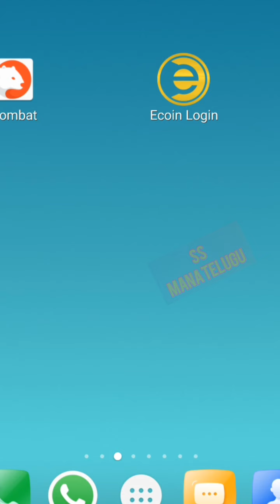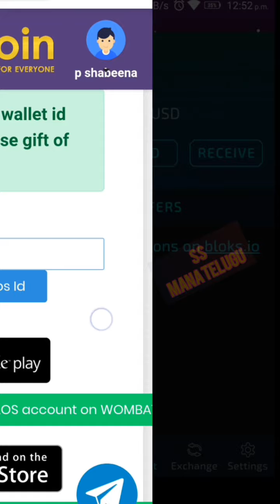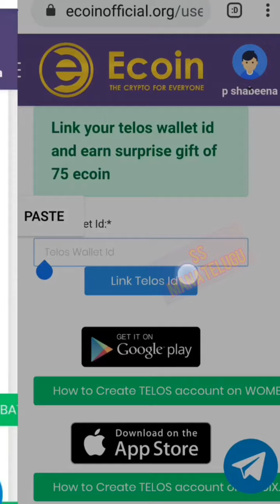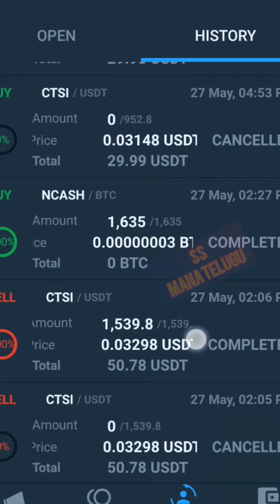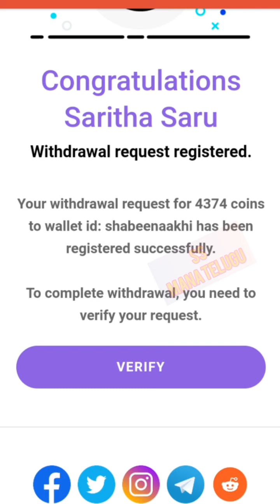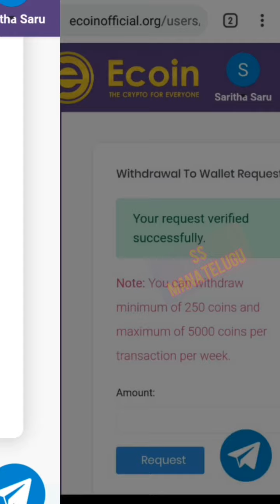How to withdraw Ecoin to wombat wallet // how to create Telos wallet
Ecoin foundation, the world's fastest-growing crypto start-up with over 2 million users in just 30 days of launch has launched a charity campaign to help the victims of deadly Coronavirus that is affecting millions of Poor.

Simply sign up with Ecoin now and earn 600 Ecoins ( worth $2 ), To match this Ecoin Foundation will donate 15% or 90 Ecoins additionally to a charity of your choice which is helping coronavirus victims which doesn't cost you anything.

That's not all, for every friend you refer you earn 600 Ecoins and additional 90 Ecoins will be credited to your charity account which you can donate to a charity of your choice.

*Ecoin is currently the fastest growing crypto with over 2  million ( 20 lakh ) users signed-up in just 30 days*
Ecoin is designed by the ex-Microsoft guys which boasts of world's first *AI-driven Email-based
Identity engine* that can detect genuine emails from fake ones ensuring one person can’t claim
with multiple emails. Using this technology ecoin will be distributed to everyone with an email completely free of cost. When Ecoin reaches mass adoption, your ecoins will worth a lot,  there is nothing to lose anyway,

With the world's *most easiest user on-boarding*, Ecoin has become the world’s fastest-growing crypto currency and it’s *unique design makes its growth practically unstoppable*.

Ecoin aims to be the *first cryptocurrency to reach billion users* which will provide a safe alternative to the millions of the world's poor who suffer from an unstable  and exclusionary financial system.

Please remember  once they cross the *next million users, this giveaway will drop to 500 ecoins*, so don’t miss this opportunity.
*There’s also a surprise if you sign up in the next 1 hour*.

Ecoin is listed on many exchanges including a top crypto exchange Probit

Come join me and let's be part of this once-in-a-lifetime crypto revolution 🙏 !

ps: Ecoin will never ask you to invest your money, don't be fooled by scammers.